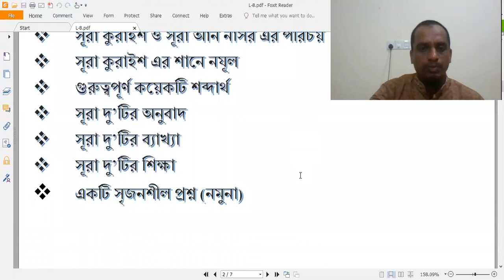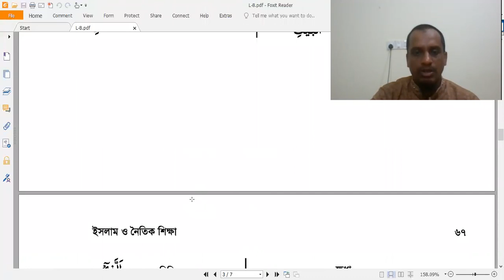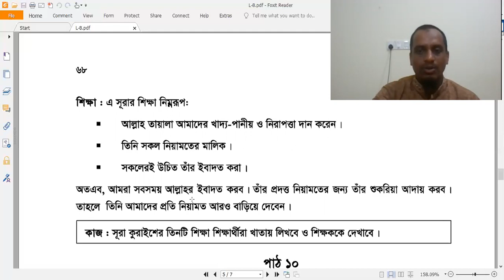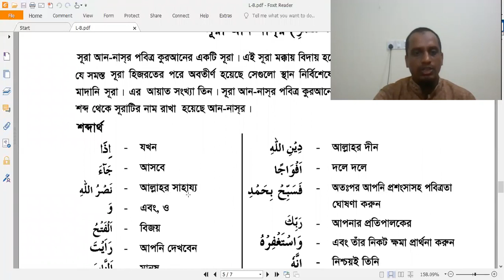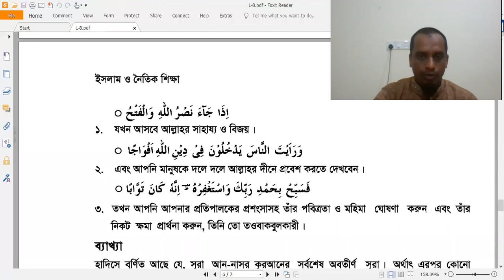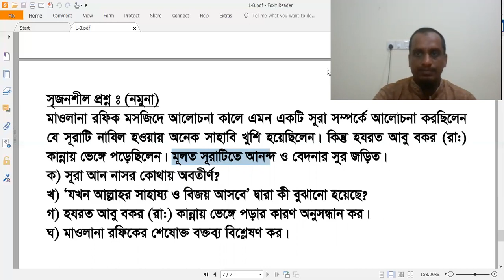Class 8 || Islam and moral education || Ch-3 (L-8)